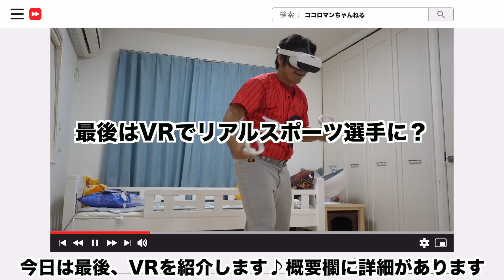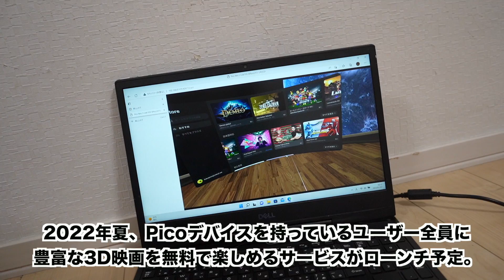【辞めろ！】りゅうちゃん再就職へのみち!!!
※6/10(金)～7/24(金)の期間は1名様1台限りの販売となります。

発売日6/24(金)から7/24(日)までの1ヶ月の間に商品を購入＋Pico Storeアカウント新規開設で
「All-in-One Sports VR」「Counter Fight ICHIRAN」「Demeo」がもらえる！

高校生や大学生の皆さん就職活動スタートの時期ですね！
もう始まっているという方も多いのではないでしょうか・・・！！

りゅうちゃんもひかるも、実は『正社員』として働いたことがありません。
今はどんな働き方もできる世の中なので、将来に心配はありませんが
やっぱり就職しているという事実は人生において強い武器ですよね。
憧れはあります・・・！

今がむしゃらに頑張っている就活生の皆さん
熱中症になったり燃え尽き症候群などにならないように
メンタルケアや体調管理に注意しながら

がんばってくださいね٩( ᐛ )و応援しております！！！

話は変わりますが本日の動画はりゅうちゃん再就職への道第１弾です・・・！
第２弾があるかは謎ですw

面白い商品も紹介しますので、ぜひ最後まで動画を見て
いただけると幸いです＾＾

暑い夏に負けずに、がんばりましょー！

（ひかる）

◆ noteサークル活動しています。

メイン→@kokoromanmein

 ・Mom. Dad
・Big sister（miminee)